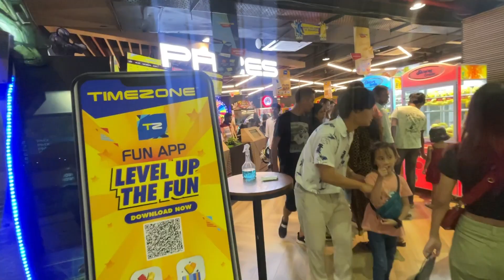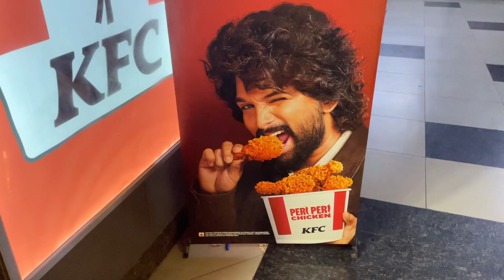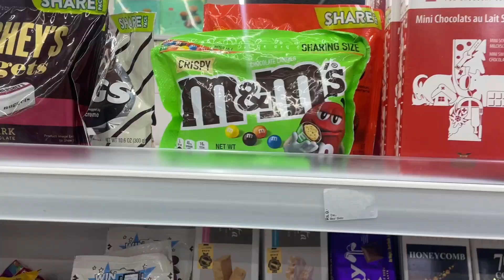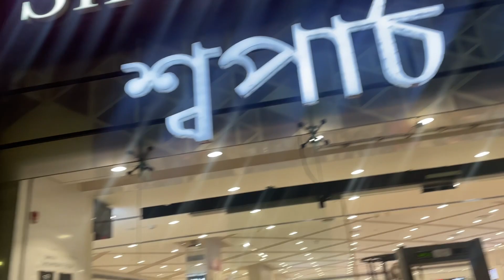Guwahati City center vlog | Jordans | nike | 2022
Artist: tubebackr
Track: Keep Me
Follow tubebackr:
música sin copyright
pas de musique protégée